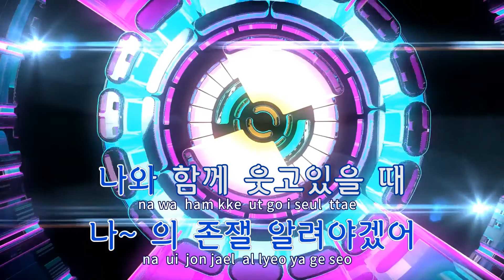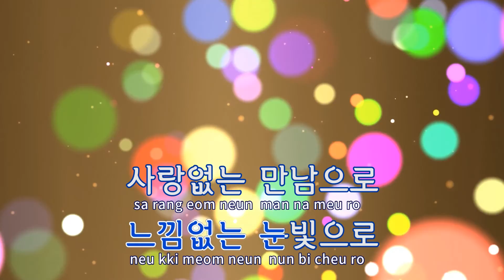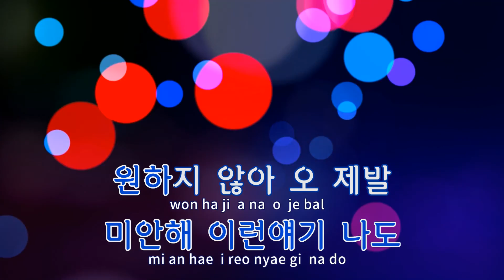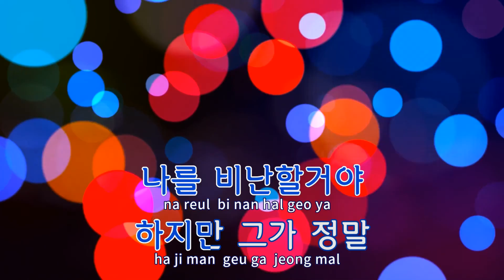[TJ노래방] Steal Away - 박지윤 / TJ Karaoke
Steal Away(주인공)  --  박지윤